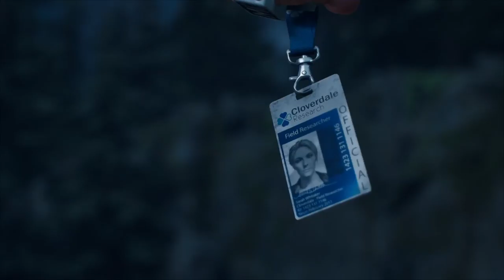Days Gone | PART - 33 | There's a Chance | 818 Days Gone | Gameplay Walkthrough (PC).